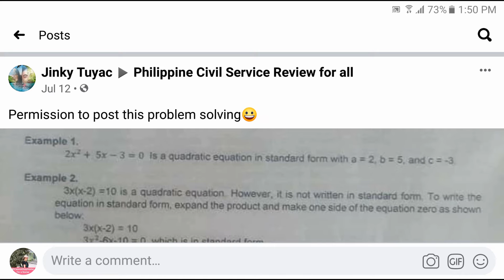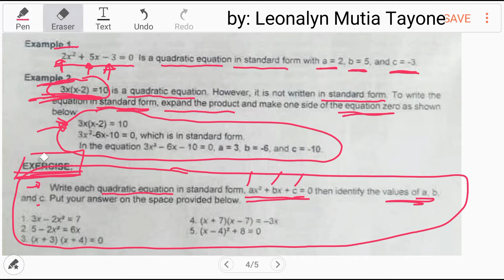Module: Write Quadratic Equation in Standard Form